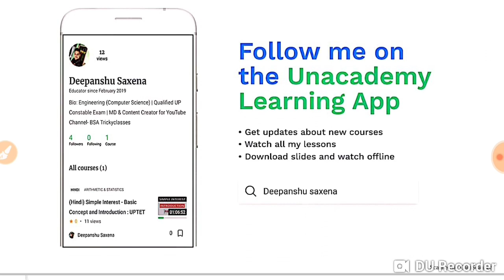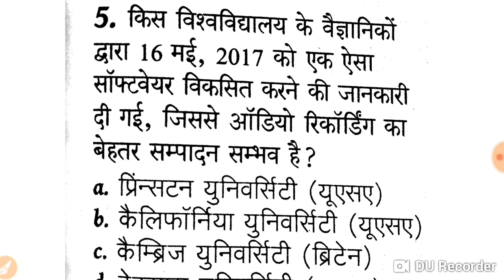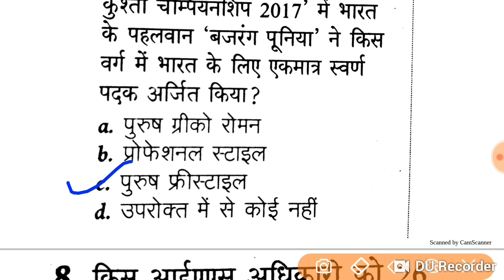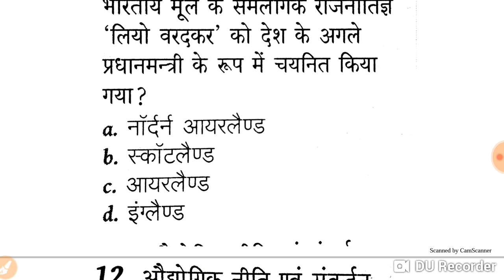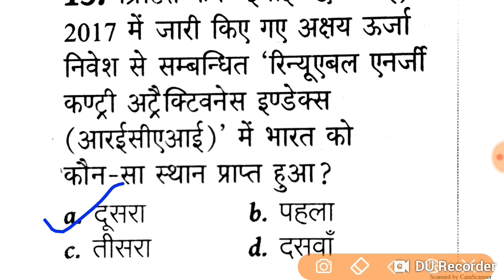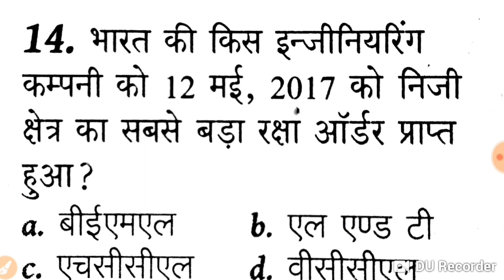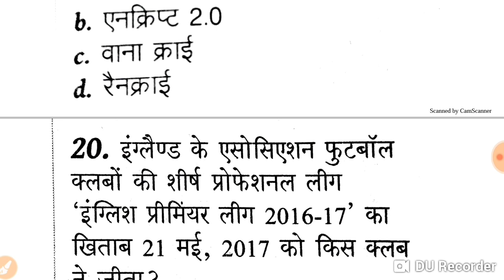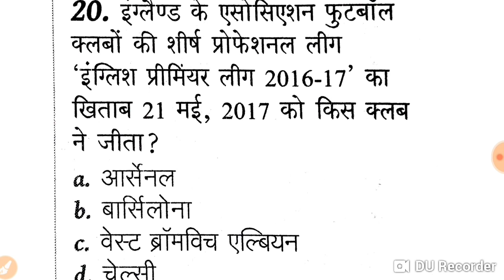RRB NTPC GK | RRB NTPC Previous Year Question Paper in Hindi | RRB Exam Preparation in Hind